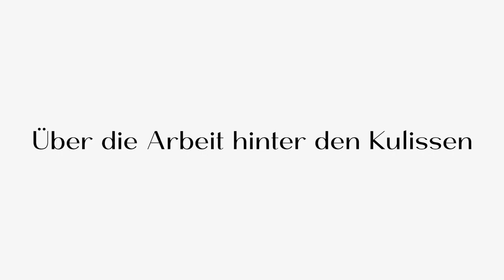Russische Tamada aus Düren ❤️ Ihre großartige russische Hochzeit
Unsere russische Tamada aus Düren übernehmen fast alle wesentlichen Aufgaben für einen reibungslosen und stilvollen Ablauf der Hochzeit. Die Hochzeitsplanung, die Hochzeitskoordination, das herzliche Hosting und den Empfang der Gäste sowie die Übersetzung für deutsch-sprachige Gäste — und das sind nur einige Aufgaben, um die sich unsere russischen Tamada gerne für Sie kümmern werden.

Unser Team besteht aus ausgewählten Tamada aus Düren, die für Ihre großartige deutsch-russische Hochzeit sorgen. Insgesamt bringen wir über 50 Jahre Hochzeitserfahrung mit. Vom ersten Treffen bis zum letzten Tanz können Sie sich bei der Auswahl unseres umfassenden Service für Hochzeitsplanung mit unseren Tamada aus Düren auf einwandfreie persönliche Aufmerksamkeit und kompetente Unterstützung verlassen.

Hochzeitsagentur:
"Alexshow.de - just love"